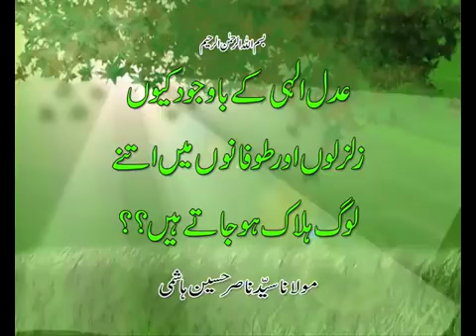Qudrati afat may be gunnah log kyun maray jatay hain? Maulana Syed Nasir Hussain Hashmi